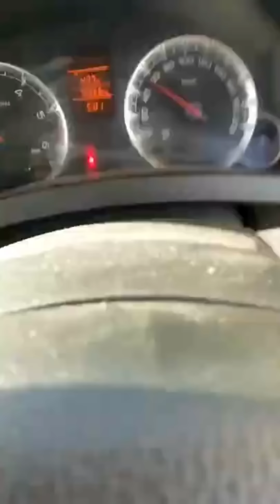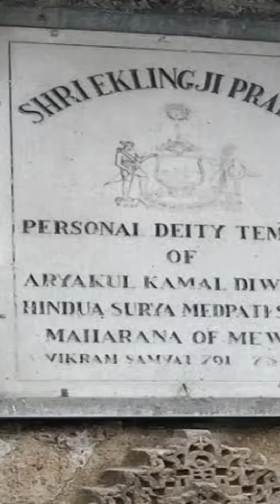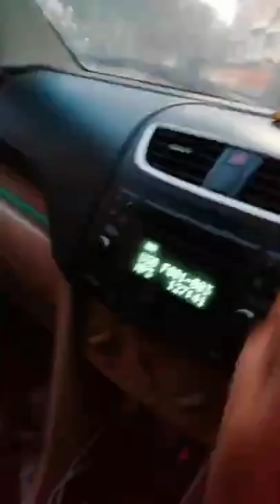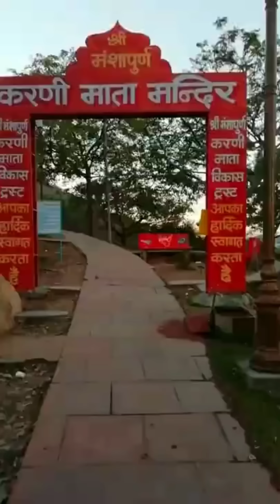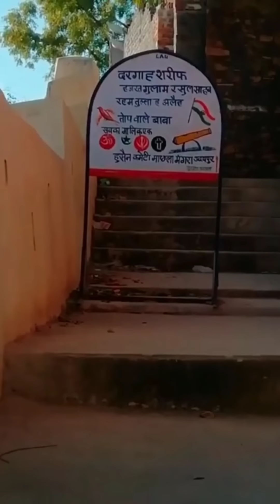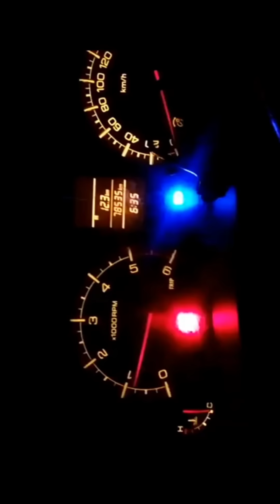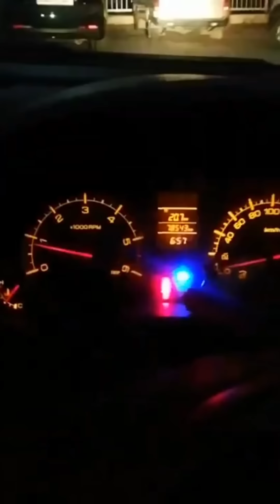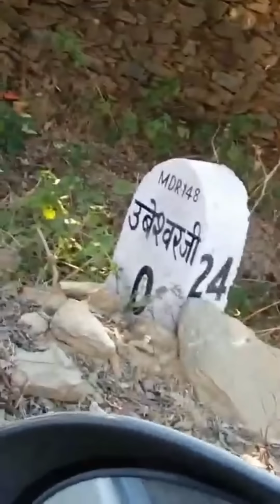Famous 5 mandir 🙏of udaipur (Rajasthan) Rj-27😊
famous templeudaipur
famous temple in udaipur

famous krishna temple near
udaipur
famous jain temple in udaipur
famous shiva temple in udaipur
temple near udaipur